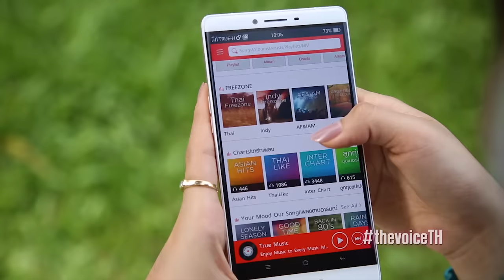The Voice Thailand - Battle Round - 8 Nov 2015 - Part 3